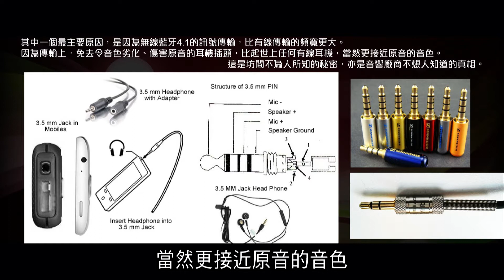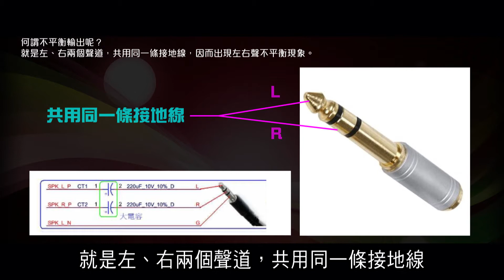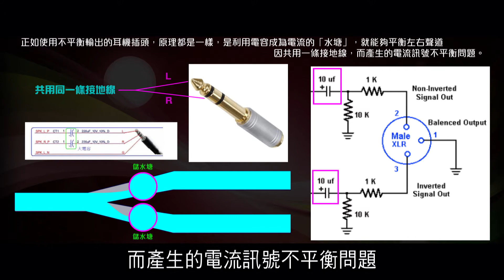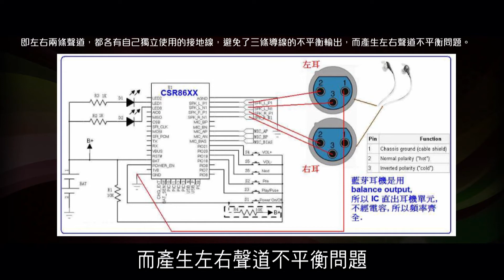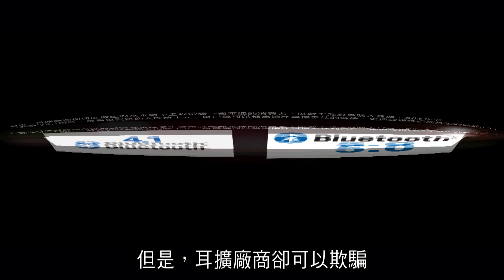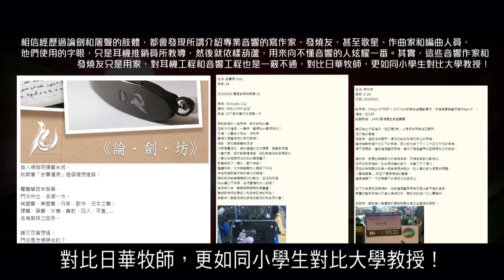2012榮耀盼望 Vol.339 藍牙使用「平衡輸出」減少了音色的失真